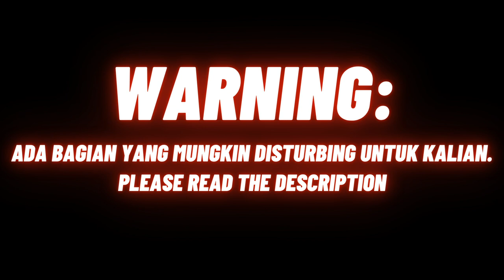The Bodyguard - Ep 4 | ASMR Boyfriend Roleplay Indonesia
Episode ini lebih pelan dari biasanya, gak teralu banyak action tapi lebih banyak ke backstory si bodyguard so if you're interested in that. Keep on watching ya!

Perks/Keuntungan yang kalian dapatkan kalau jadi VIP:
1. Exclusive lifetime access ke private audios seperti audio keluar lebih duluan, dll
2. Dapat shout out di tiktok/IG (optional)
3. Masuk jadi VIP Member di Discord Private group call sama admin
4. Dapat priority request short, audiobook, ide, dll
5. Many more!